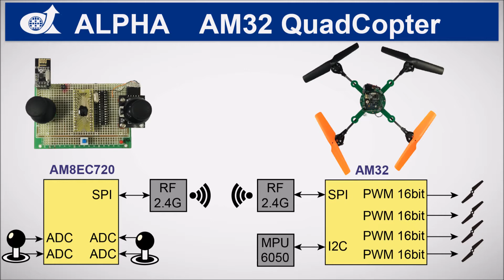AM32 QuadCopter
Alpha 32bit MCU